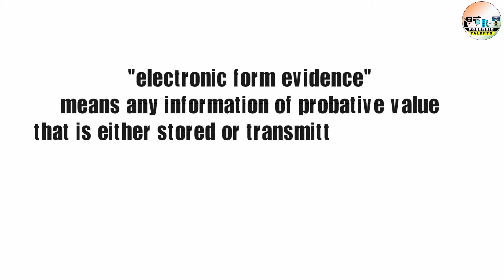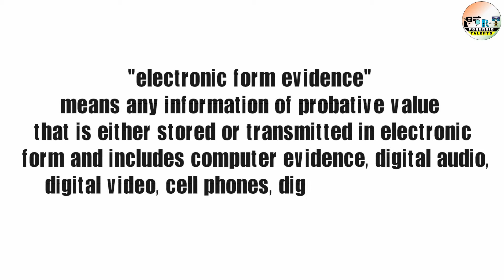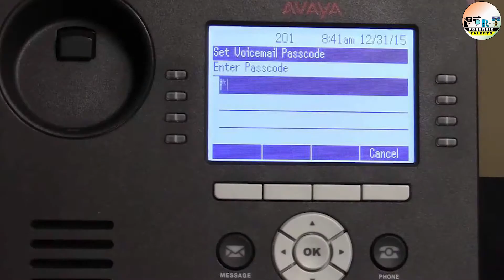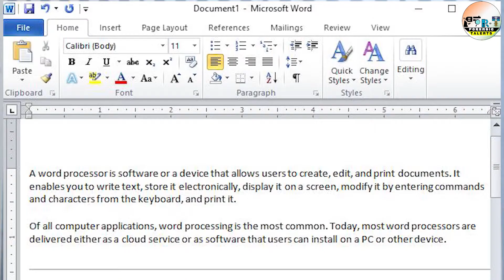Digital Evidence | All about digital evidence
in this video we will talk about digital evidence, the type of digital evidence and the rule for digital evidence also going to discuss in this video...
must watch:-
Chain of Custody for Digital Evidence

we are ForensicTalents, A team of forensic experts.. in this YouTube Channel we will provide you ForensicScience related education and awareness video.
we also provide forensic services in all over India and world wide, Forensic Services like
Forensic Fingerprint
Forensic Documents
Forensic Awareness
Toxicology
Handwriting examination
Cyber Forensic
Cyber Security

we also do seminar  on Forensic education And cyber crime awareness in school, collage, society, corporate sectors, offices..